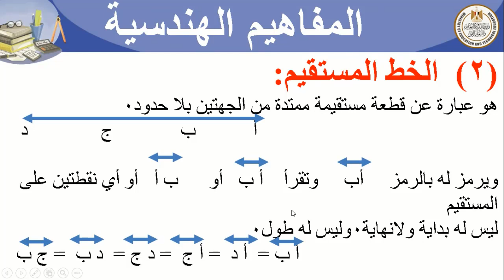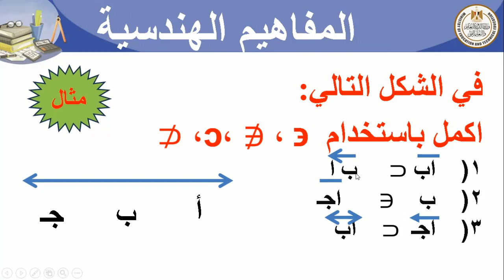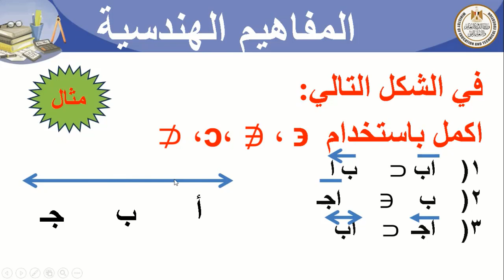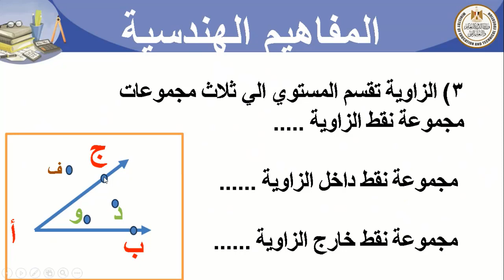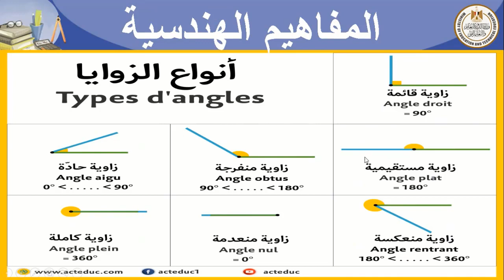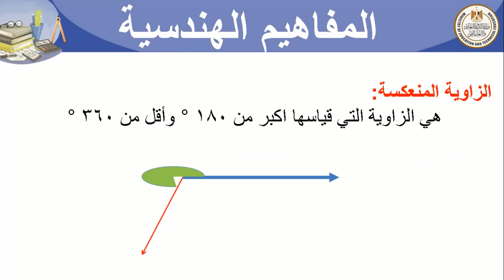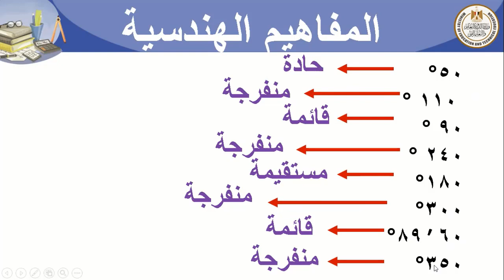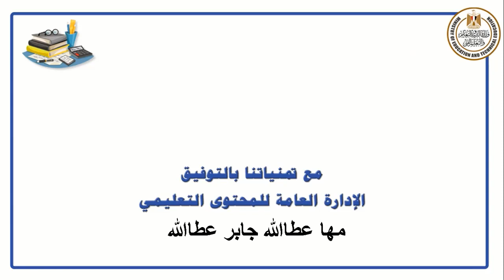رياضيات للصف الاول الاعدادى المفاهيم الهندسيه